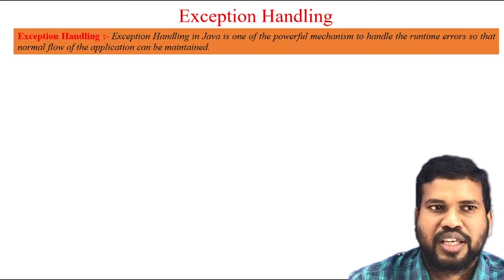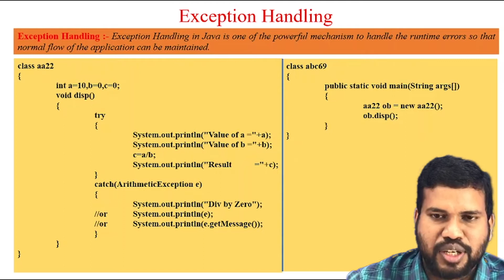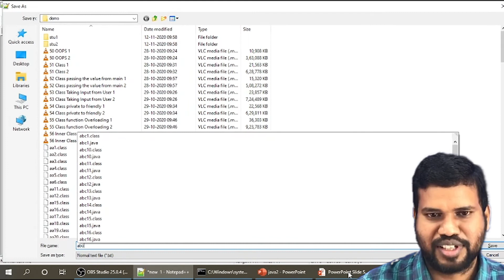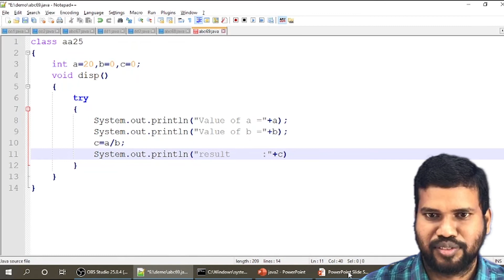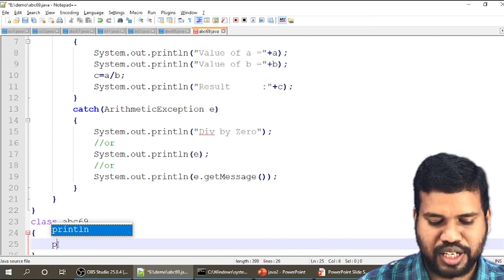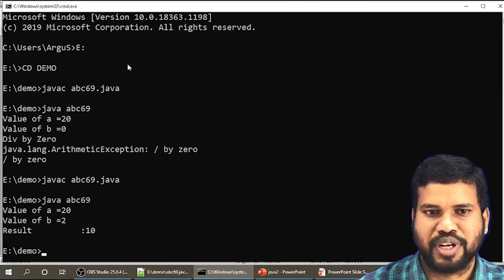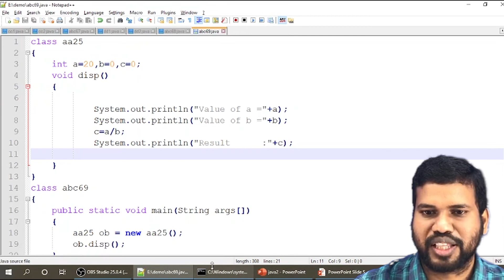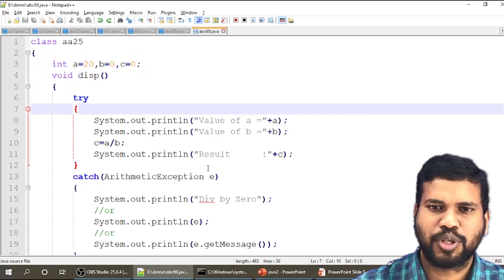arithmetic exception in java with example | java exception handling tutorial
arithmetic exception | arithmetic exception in java with example | java exception handling tutorial